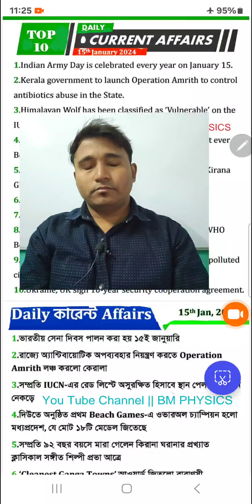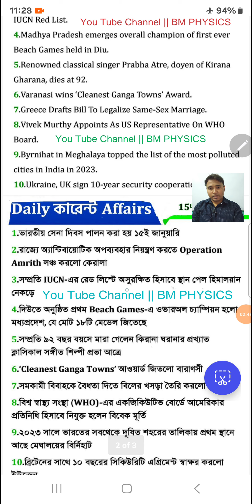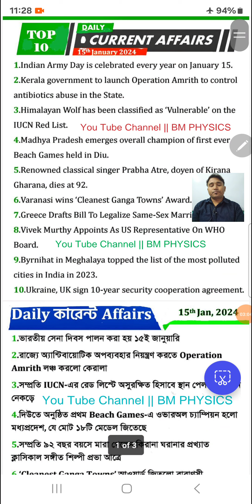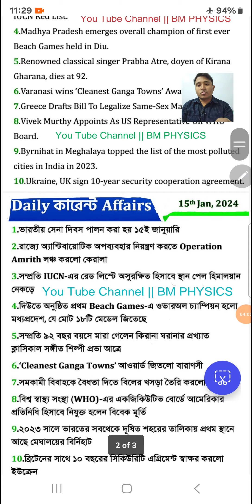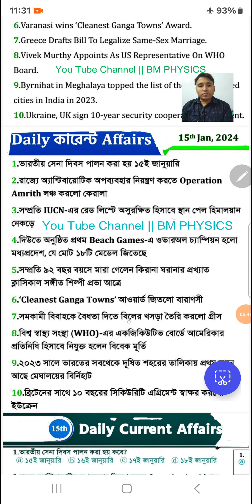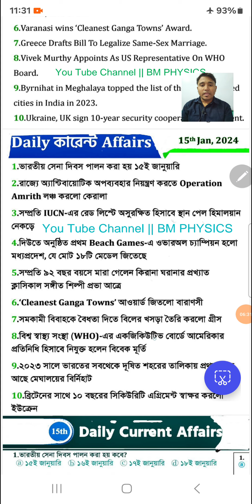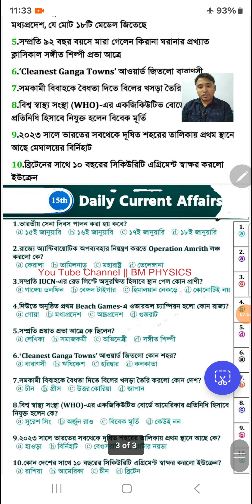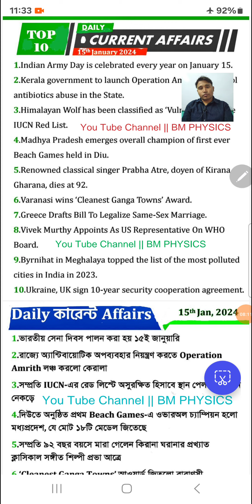CURRENT AFFAIRS 15th JANUARY,2024 || UPSC || PSC || SSC || NET || SET || CLERK || IAS || IPS| RAIL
Every Days Current Affairs (প্রতিদিনের কারেন্ট আফিয়ার্স) ||UPSC || PSC ||  SSC || NET || SET || CLERK || CGL || IAS || IPS || RAIL || BANKING || WBCS

1. Facebook Link:-

2. Instagram Link:-

3. Whatsapp Link:-

5. Telegram Group Link  ( Channel )

6. Twitter Account Link:-

WBCHSE ।। CHHAYA PRAKASHANI BOOK

1. CLASS XI PHYSICS BOOK

2. CLASS XII PHYSICS BOOK

3. CLASS XI PROBLEM SOLVED

4. CLASS XII PROBLEM SOLVED

CBSE BOARD ।। NCERT

5. PHYSICS_XI PART -1

6. PHYSICS_XI PART -2

7. PHYSICS_XII PART -1

8. PHYSICS_XII PART -2